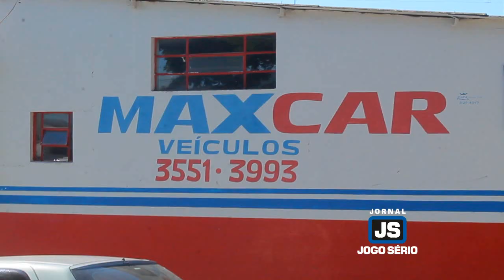Quadrilha armada assalta o estacionamento Max Car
Uma quadrilha acaba de assaltar o estacionamento Max Car, que fica na Praça São Vicente de Paulo, na área central de Guaxupé (agora são 9h10 desta quarta-feira, 4 de março). Munidos de pelo menos duas armas de fogo, os autores mantiveram as vítimas amarradas enquanto executavam o crime, tendo eles levado um veículo Chevrolet Corsa, de cor branca, modelo sedan, ano 1999, placas CYB 6289. Acionada, a Polícia Militar já esteve no local e procura, neste momento, pelo paradeiro dos autores. No local, a equipe de reportagem do Jornal JOGO SÉRIO colhe mais detalhes, a fim de divulgar posteriormente notícia completa sobre este fato.